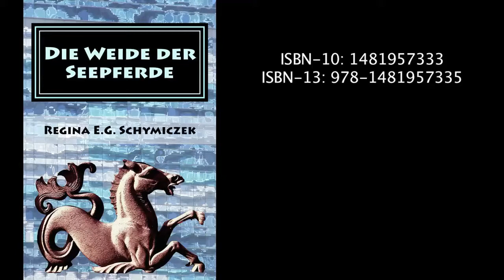Die Weide der Seepferde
Trailer zu einem lesenswerten Buch von Regina Schymiczek